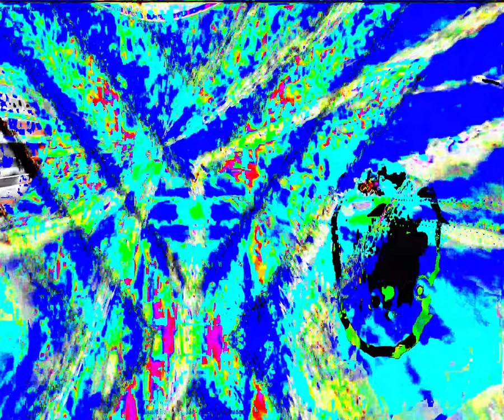Movie 24 06 04 17h12m53s